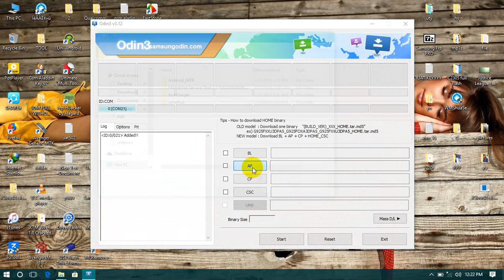HOW TO REMOVE J210F j2 2016 FRP GMAIL BYPASS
J210F  j2 2016 FRP GMAIL BYPASS